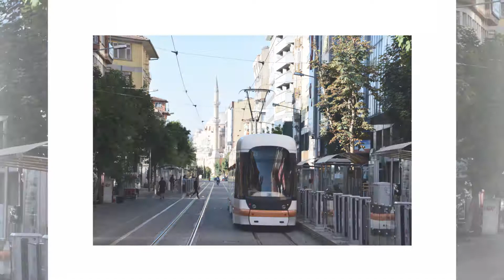Günübirlik Eskişehir Gezisi | Photo By Ali Gültekin